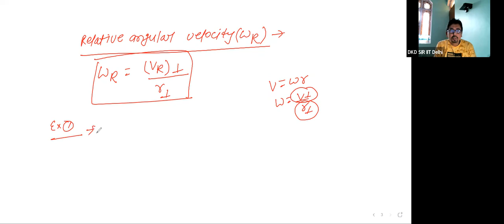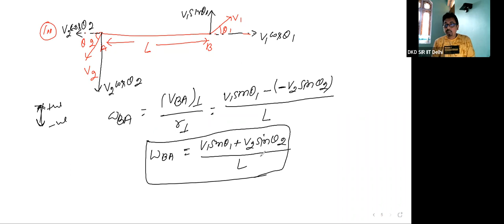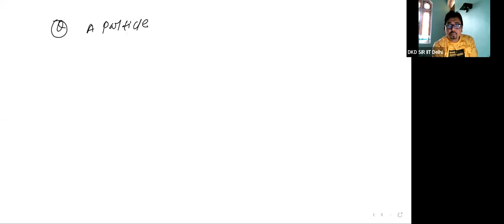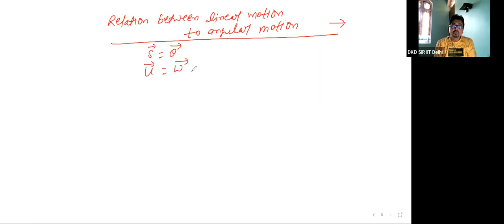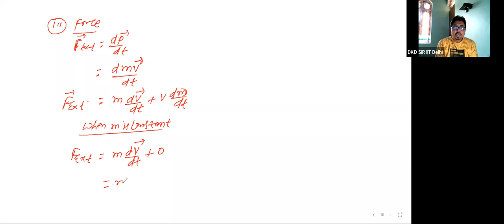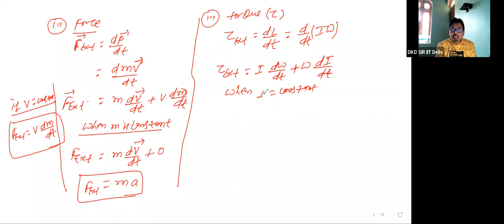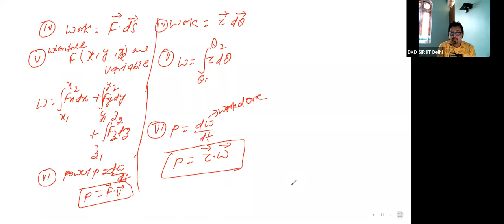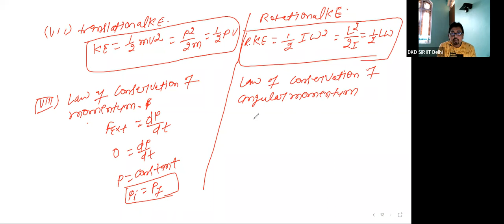CIRCULAR MOTION 2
CIRCULAR MOTION 2 FOR NEET&JEE 2022